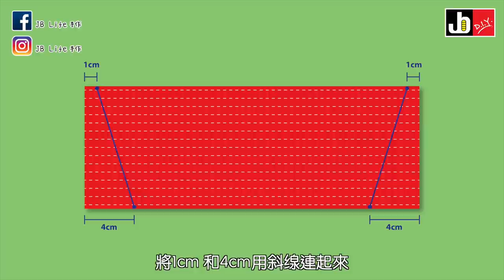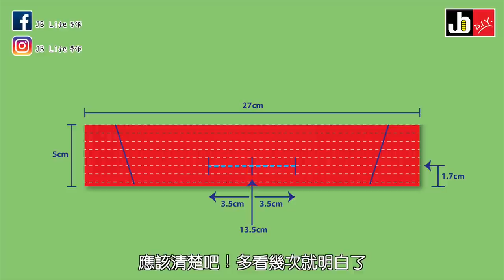特色短挽PongPong包#手作．車縫 DIY 教學～布芸DIY#tote bag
大家好呀😀🖐

今日做呢個包👜🎒
睇佢個名就知道
特點係喺手挽
如果想知有幾特別😀☝️
唔好走開，一齊嚟做
你就知呢種手把有幾好😄😄

2️⃣👱‍♀️中級偏易

雙手挽雙層文青日常袋

簡單好用幸福滿滿購物袋

特式眼睛底『北極熊手挽袋

3️⃣👩🏻‍🦰中班升level

什麼是Zap Zap袋❓
摺疊購物袋 ．簡易購物袋

現代文青『袋大大』附拉鍊內袋

超實用換袋神器『袋中袋』

背囊❓手挽❓2in1超方便購物袋

日本大人氣『手挽束口袋』

冬日好配搭簡單易做的『西瓜帽』

多間格大容量『化妝袋』

新手必做_猫猫『方型收納包』～請注意影片內紙型尺寸標示的34cm寬度應該是23cm

間棉廚房寶寶『隔熱手套』

給朋友送上禮物『聖誕口金包』

Make X'mas Face Mask before we can get the Vaccine F94 mask DIY anti fog mask

🏆🙋‍♀️挑戰高階👍

不做都要看看的😁百變多功能包包

『Zap Zap袋進化版』快來看看什麼是-更簡單更易做．摺疊購物袋

大容量『袋中袋』2.0_小衣車大手作

雜物解決師『實用收納袋』

～😀歡迎post 你嘅靚靚作品大家交流

                      jblifetravel